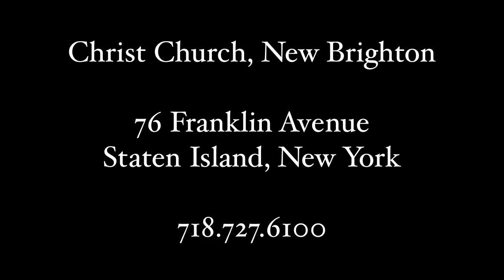Organ Recital Excerpt - Improvised Organ Symphony - 27. June, 2019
Organ Symphony Founded on the chant "Lux Beata Trinitas"; four movements.

Program No.16 in the MEaLs initiative

Christ Church - New Brighton. Staten Island, NY